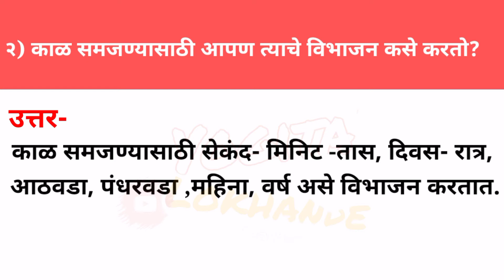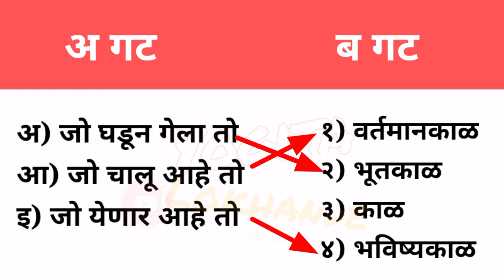५. काळाची समज (प.अभ्यास इयत्ता-तिसरी) संपूर्ण स्वाध्याय